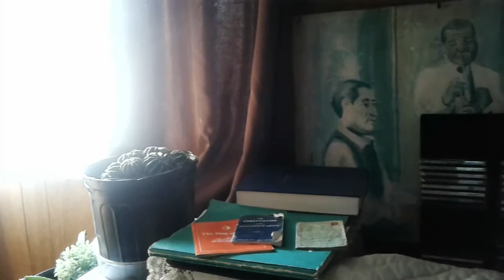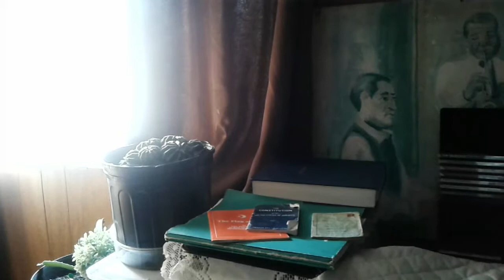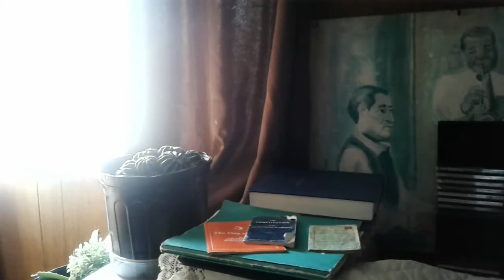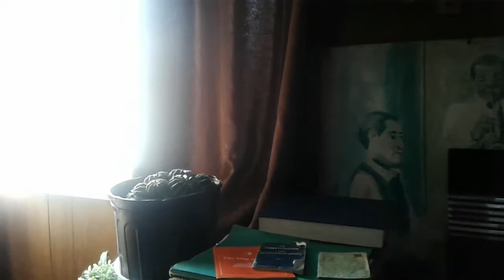I know how the Caucasoid thinks prt 1 (I got 20 20 GOD VISION all praises are due to Allah!)